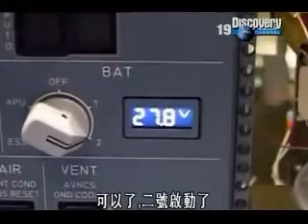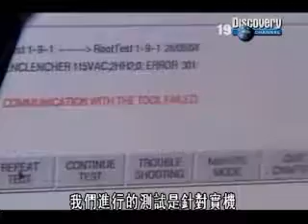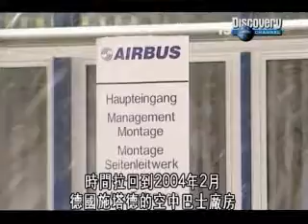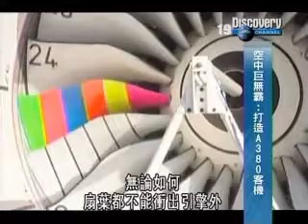Building the A380 - Giant of the Skies Part 9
Very interesting Discovery Channel documentation how much did it take to make the A380, the biggest passanger,most complex, most luxurious and sophisticated plane ever build